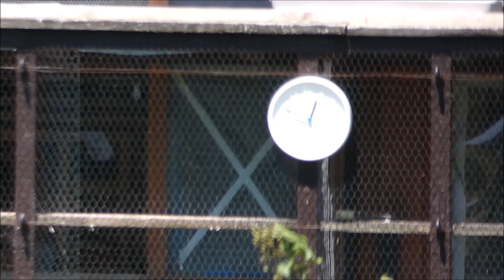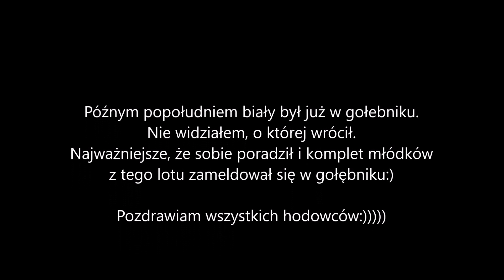Lot treningowy 9 czerwca 2019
Relacja z niedzielnego treningu. Tym razem "zapasowa" drużynka. Pomimo, że tym razem wypuściłem do lotu słabsze gołębie, ptaki osiągnęły doskonały pułap lotu. Czas nie jest satysfakcjonujący. Natomiast cieszy mnie to, że wszystkie ptaki zdołały powrócić do gołębnika:)